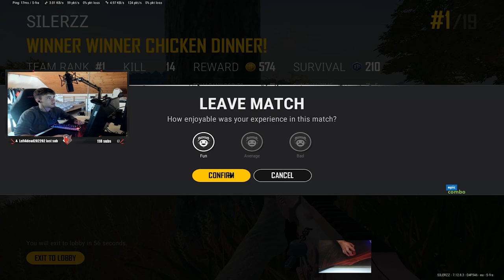HUNTING PPL LIKE CRAZY ON SANHOK | Ft.TheLads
👊 IG sense: 31 IG - 30 - ADS - 1.0 VERT SENS- 800 DPI

💪 Mouse: Logitech G PRO Wireless

🎹 Keyboard: Ducky Quack MINI PRO RGB Brown Switches

🎹 SONGS:

OUTRO: JPB - Defeat The Night

HOPE EVERYONE ENJOYED THE VIDEO! MAKE SURE TO SMASH THAT LIKE BUTTON FOR MORE!